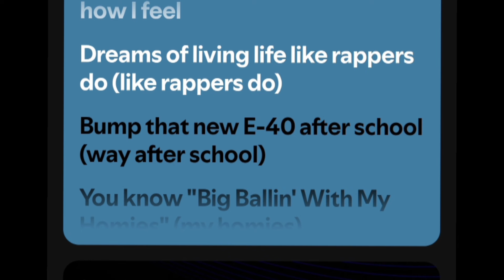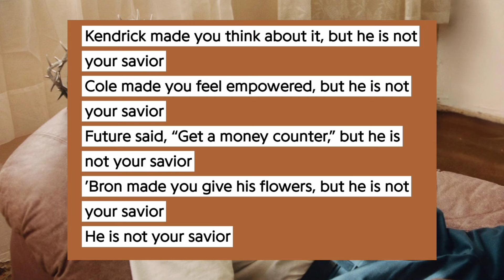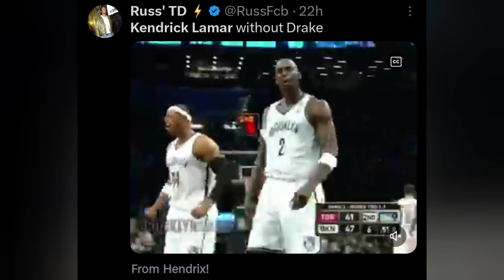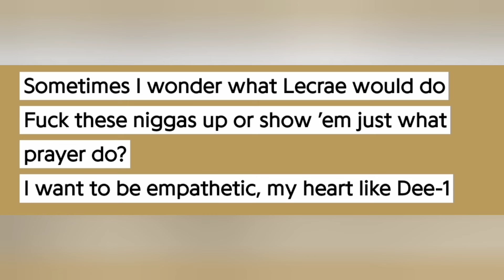Kendrick's "Watch The Party Die" is being misunderstood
KENDRICK DROPPED A NEW SONG AND HE SOUNDS READY FOR WAR. but not with Drake. with the world in a way. Many people are misunderstanding his song as the beginning of another round of battle with Drake, which would be weird as he just got through saying "no round twos" on his Super Bowl announcement. I will give my take as to what Kendrick really means with the release of this song.